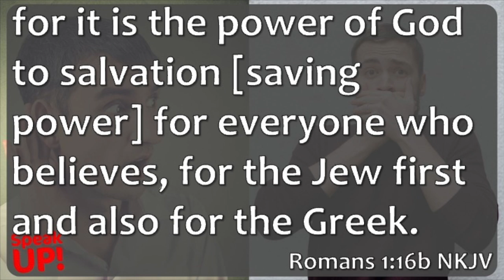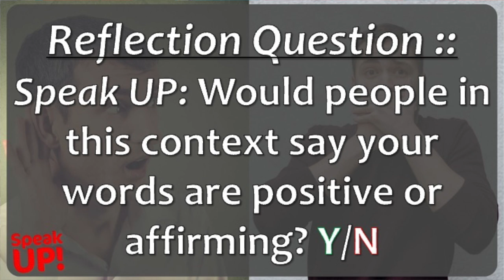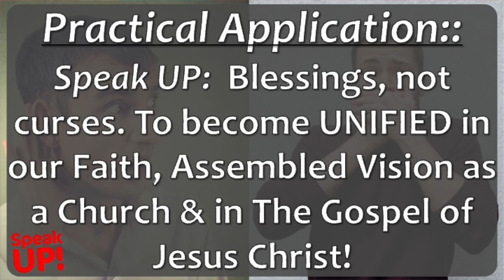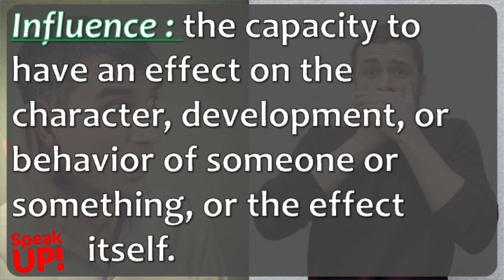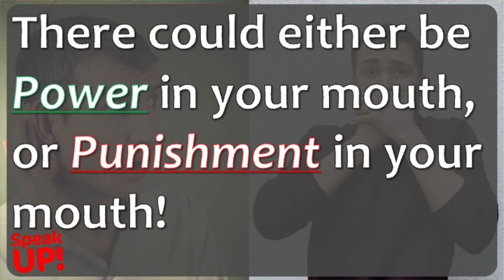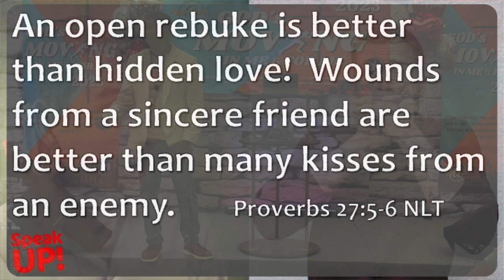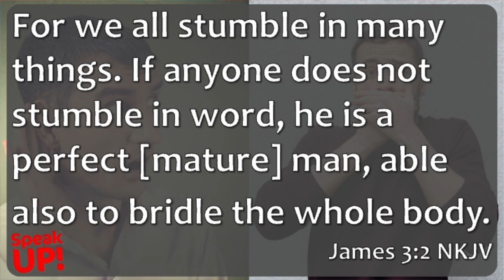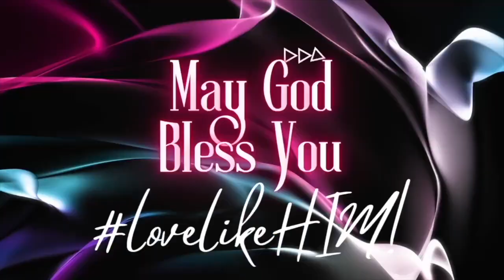09.03.23. Agape Church Expectation Service